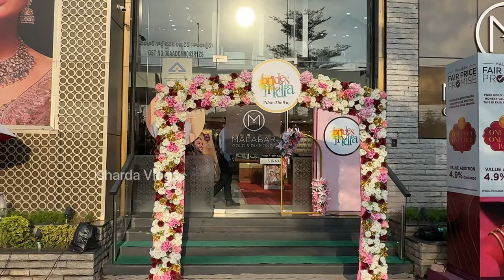Malabar Diamond Necklace Set Designs With Price |Light Weight Gold & Diamond Necklace Set Designs